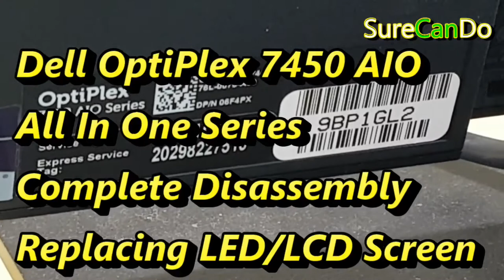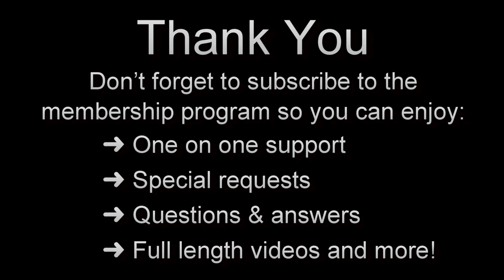Dell Optiplex 7450 AIO All in One Series Complete Disassembly LCD Replacement Guide